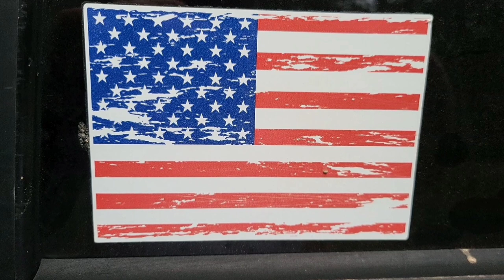AMC & GME News - Gary Gensler Ripped For Wanting To Stop PFOF! PART 6!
AMC and GME Stock To The Moon! Gary Gensler is getting ripped by congress for wanting to ban payment for order flow (PFOF)!

Robinhood CEO, Vlad Tenev and Ken Griffin of Citadel, are close! Much closer than you would suspect. The Robinhood investing app is no place for an Ape... At least, not in my opinion. Disappearing buttons, buying restrictions, and overall sketchy practices that allow the Robinhood and hedgefund buddy Ken Griffin to steal Bananas and Tendies from the Apes!

Video includes an interview with Vlad Tenev from the GameStop (GME) hearing in February 2021.

Be sure to check out some of the last videos I uploaded where you can find:

Congress woman tears Citadel CEO a new one! She screams at Ken telling him that the people are tired of bailing him out every time he screws up,

and gambles their retirement away!

Stop wasting my time You Schmuck! That's how every congressman should talk to Citadel's Kenneth Griffin from now on!

Ken Griffin gets scolded like a child! Hilarious News Footage Over GME, AMC, BB trading halted... Robinhood And Citadel organized crime!

"People think this is new. It completely isn't," Dan Niles, founder of Satori Fund, said of the trading frenzy. He noted there was similar froth in individual stocks in 1999, when companies added dot-com to their names to attract investor attention.

 Trading in names like GameStop and Bed Bath & Beyond is one of the things that has made him more cautious about the market. He said the high valuations on the meme names are unlikely to last. "It's going to be around as long as cicadas are," he said, referring to the insect that lives just a few short weeks above ground after spending as many as 17 years underground.

Massocca said investors should stay focused on things like inflation, since that could be what makes the Federal Reserve reverse its easy policy. The Fed has so far said it sees the higher inflation readings as transitory.
Economists expect CPI to be up 4.7% year over year, after April's 4.2% pace, according to Dow Jones. Core inflation is expected to be up 0.4% for the month and 3.4% year over year.

"I'm getting nervous. I'm seeing signs of a top. I'm systematically raising cash. I think the market looks too expensive," Massocca said. "We're going to shake off the dust from Covid. The economy is going to be very, very good and as a rule, I think monetary policy is going to respond to some degree."

1.) Firstrade

3.) Robinhood - HELL NO!

4.) M1 Finance

5.) Iconsumer

6.) MooMoo

7.) BlockFi

8.) Sofi